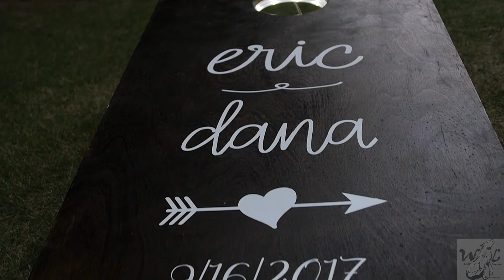Highlight Dana Watermark